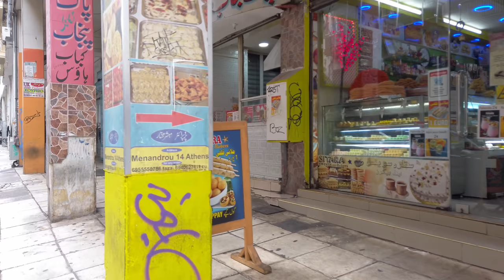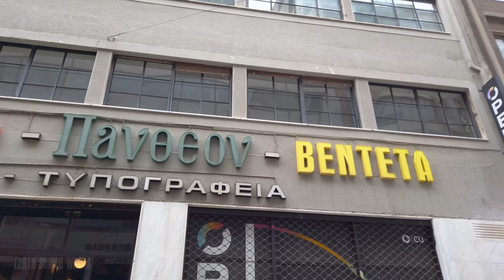Not your usual walk in Athens, Greece (Would you walk there?)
Walking some of the most ill-famous neighborhoods in central Athens city. Starting close to Omonoia square, neighborhood opposite Athens municipality building. Shops of another era, people hustle to make ends meet.

Let me know down in the comments, if you would walk there. Where is a neighborhood you would not go for a walk?